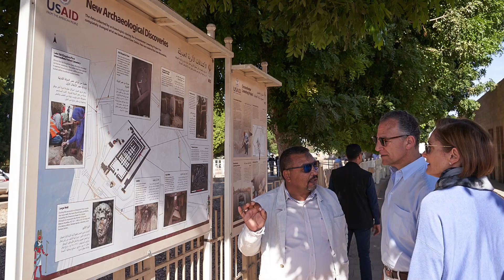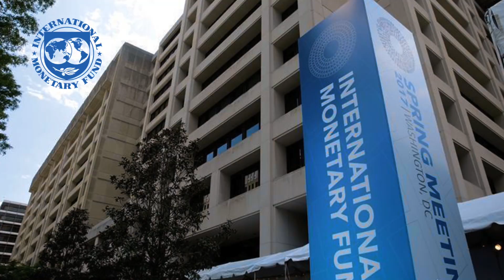Meet Jonathan R. Cohen the U.S. Ambassador to Egypt!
تعرف علي جوناثان ر. كوهين سفير الولايات المتحدة الأمريكية بمصر!